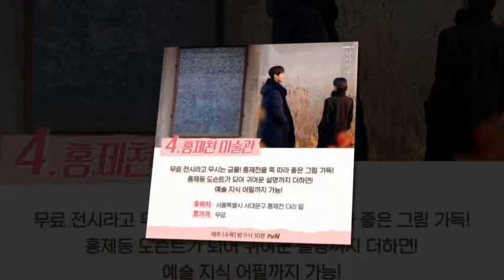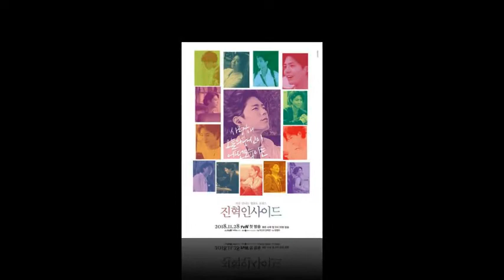ParkBoGum and SongHyeKyo by always including the following hashtags